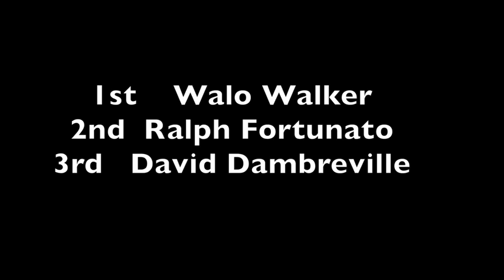Floyd 06092013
This video is about Floyd 06092013